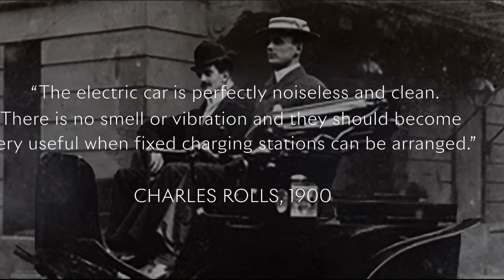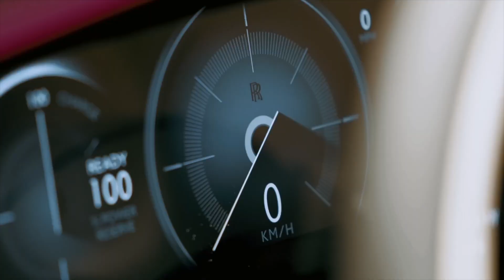ROLLS-ROYCE PHANTOM VS. SPECTRE- a király is elektromos lesz!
Mit nyújt majd a Rolls-Royce elektromos luxusautója 413.000 dollárért? Mivel különb, mint a benzines Phantom Drophead Coupé? Mennyi realitása van, hogy ez a 3 tonnás Rolls-Royce monstrum lesz a szupergazdagok új játékszere? És egyáltalán mennyire morbid a tradicionális luxus és az ultramodern technika ilyen szintű házassága?

Kommenteket olvasunk, de Facebook stb. üzeneteket nem, így kérjük, hogy kommentben írjatok nekünk!